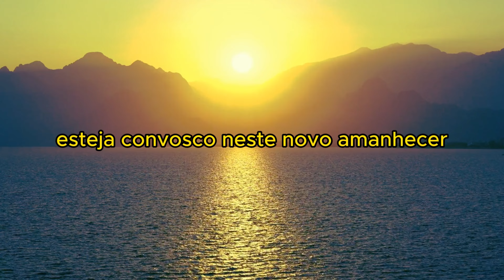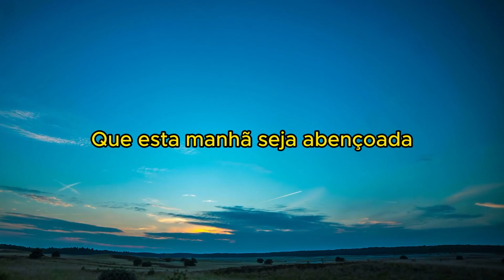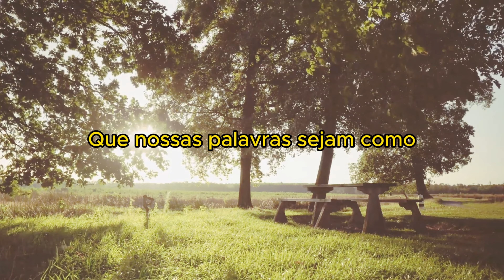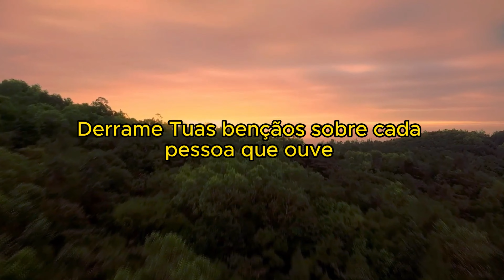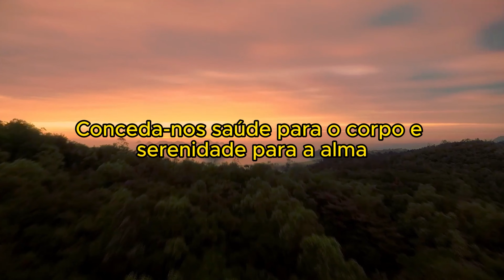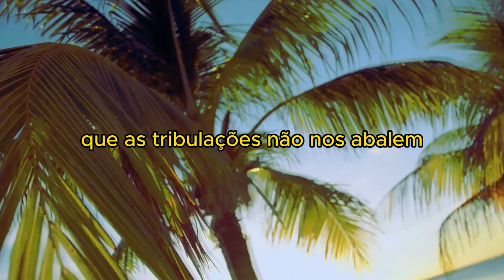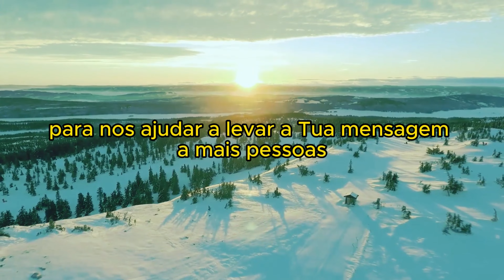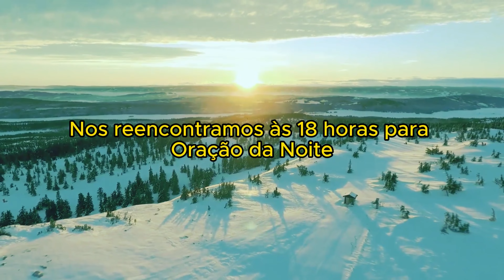ORAÇÃO DA MANHÃ PARA ENCONTRAR TRANQUILIDADE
Bem-vindo ao nosso espaço de comunhão e inspiração! nêste vídeo, você encontrará uma poderosa Oração da Manhã, destinada a iniciar o seu dia com bênçãos e serenidade. Abra o seu coração para a presença divina enquanto nos conectamos com nosso Pai Celestial em busca de fõrça e sabedoria.

A Oração da Manhã é uma prática especial que nos permite começar o dia com gratidão e fé. Ao elevar nossos corações ao Senhor, encontramos a paz que excede todo entendimento, nos preparando para enfrentar as adversidades com coragem e esperança.

nêste momento de reflexão, convidamos você a fechar os olhos e se entregar ao poder da oração. Encontre inspiração para o seu dia e descubra como a comunhão com Deus pode transformar a sua vida.

Se você busca paz, proteção divina e direcionamento, esta oração é para você.

Aqui, na nossa comunidade online, nos reuniremos novamente às 18 horas para a Oração da Noite. Participe e fortaleça a sua conexão com Deus.

Que a graça e a paz de Cristo estejam conosco, hoje e sempre.